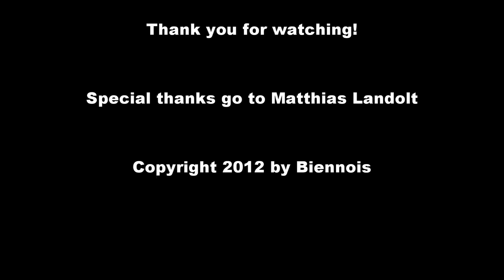ZURICH APPROACHES Vol. 1 [HD 1080p]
ZURICH APPROACHES Vol. 1

Airlines featured in this video: Swiss, Edelweiss, Darwin, Hello, Lufthansa, Niki, El Al, Croatia, Thai, Emirates, Qatar, Singapore, United, TAP, Adria, Air France, Air Canada, Air Berlin and Contact Air.